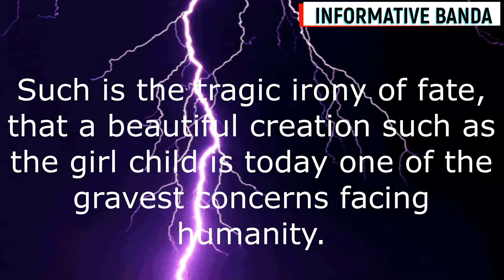Happy Women's Day Special | 2020 | Empower Women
Happy Women's Day | 8th March 2020 | International Women's Day

The hand that rocks the cradle, the pro-creator, the mother of tomorrow, a woman shapes the destiny of a civilization.
Such is the tragic irony of fate, that a beautiful creation such as the girl child is today one of the gravest concerns facing humanity.